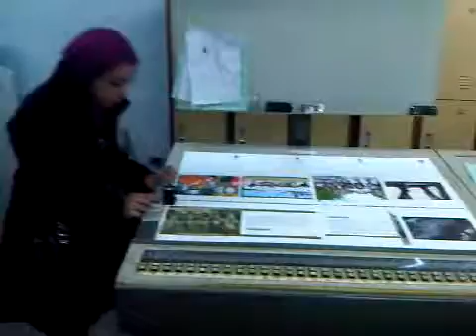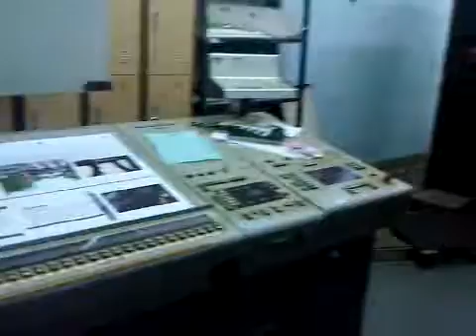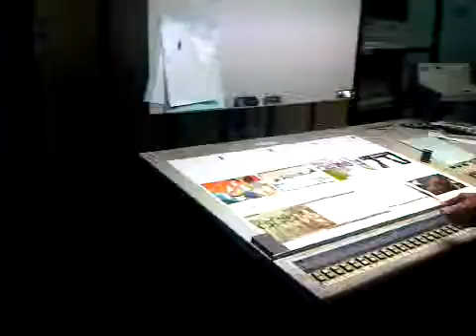THE MAKING OF HORSE TIMES & ITS LONDON 2012 OLYMPIC EDITION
The next time you read HORSE TIMES, stop for a moment and think about how it came to be. The magazine's team are extremely attentive to details, meticulous in their work, and maintain a professional approach at all times. Continue reading here: